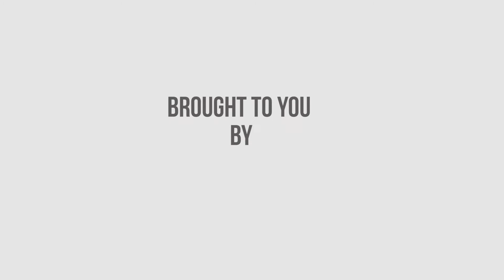Fashion and Culture, Zum Talk Show Episode 14, by Madeleine K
Hata uki vuka mipaka ya ichi yako, usiache fashion ya culture yako, Hiyo itakuwa  heritage kubwa ambayo tuta waachiya watoto wetu wa Africa kwa  kizazi ambacho kinakuja,